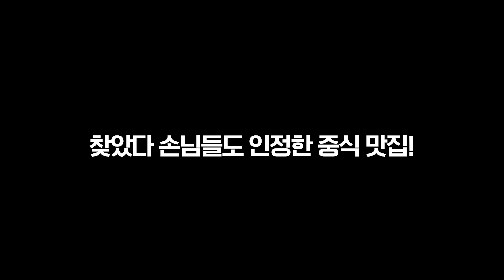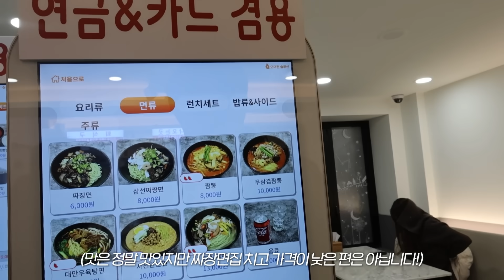다이어트 해야해서 진짜 짜장면 1그릇만 먹방 (곱빼기X)